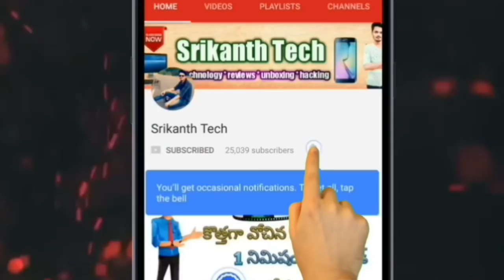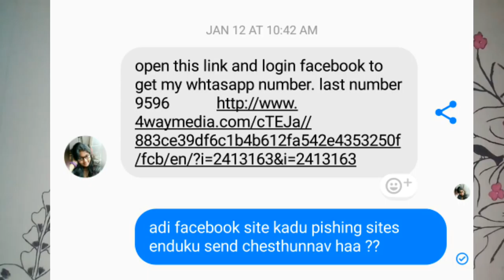facebook ని ఇలా కూడా hack చేస్తారా ?? educational video | in telugu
Special thanks to intro : render fx
Special thanks to music :
Note : NOTE : All content used is copyright to srikanth tech ,